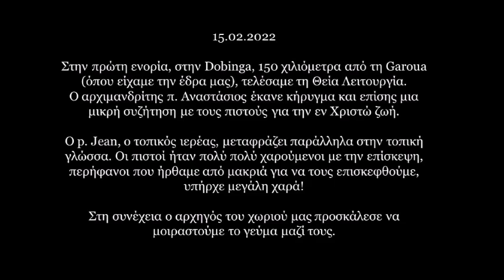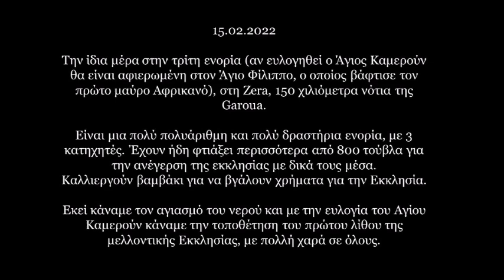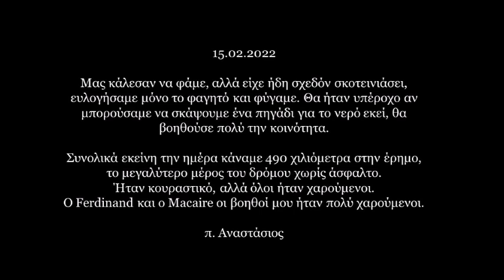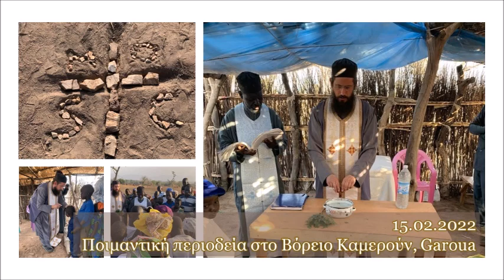Βόρειο Καμερούν - ποιμαντική περιοδεία-στις πρόχειρες εκκλησίες από άχυρο | Φεβρ.2022 π. Αναστάσιος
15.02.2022 Εικόνες από την ποιμαντική περιοδεία που πραγματοποιήθηκε, με μερικούς νέους από την πρωτεύουσα Γιαουντέ, στην Βόρεια Επαρχία του Καμερούν, κοντά στη Garoua, σχεδόν στην έρημο. Τα παρεκκλήσια φτιάχνονται από τους πιστούς με άχυρα, ξύλα και σχοινιά, χωρίς ούτε ένα καρφί, γιατί είναι πολύ ακριβό γι' αυτούς. Δεν έχουν μόνιμο ιερέα, παρά μόνο έναν κατηχητή. Η Θεία Λειτουργία γίνεται μια φορά το μήνα κατά την περίοδο της ξηρασίας. Κατά τους τρεις μήνες των βροχών δεν γίνεται λειτουργία, γιατί οι δρόμοι είναι δύσκολοι, πλυμμηρισμένοι και ο ιερέας δεν μπορεί να φθάσει.
Στην πρώτη ενορία, στην Dobinga, 150 χιλιόμετρα από τη Garoua (όπου είχαμε την έδρα μας), τελέσαμε τη Θεία Λειτουργία. Ο αρχιμανδρίτης π. Αναστάσιος έκανε κήρυγμα και επίσης μια μικρή συζήτηση με τους πιστούς για την εν Χριστώ ζωή. Ο p. Jean, ο τοπικός ιερέας, μεταφράζει παράλληλα στην τοπική γλώσσα. Οι πιστοί ήταν πολύ πολύ χαρούμενοι με την επίσκεψη, περήφανοι που ήρθαμε από μακριά για να τους επισκεφθούμε, υπήρχε μεγάλη χαρά!
Στη συνέχεια ο αρχηγός του χωριού μας προσκάλεσε να μοιραστούμε το γεύμα μαζί τους.
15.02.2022 Την ίδια μέρα η δεύτερη στάση μας ήταν στην ενορία των Θεοφανίων, όχι μακριά από την τεχνητή λίμνη του Λαγδού που δημιουργήθηκε στον ποταμό Beneue, μια πολύ όμορφη περιοχή, με μια πεδιάδα όπου οι άνθρωποι μπορούν να εκμεταλλευτούν τη γεωργία.
Εδώ σταματήσαμε για μισή ώρα και ο π. Αναστάσιος μίλησε με λίγα λόγια για τη ζωή εν Χριστώ και τη ζωή της Ενορίας. Έγινε ευλογία των πιστών με αγιασμένο λάδι από το Άγιο Όρος. Οι πιστοί έκαναν μια περίμετρο για τη θεμελίωση του μελλοντικού Ναού με τούβλα. Η κατασκευή γίνεται με δικά τους μέσα.
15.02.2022. Την ίδια μέρα στην τρίτη ενορία (αν ευλογηθεί ο Άγιος Καμερούν θα είναι αφιερωμένη στον Άγιο Φίλιππο, ο οποίος βάφτισε τον πρώτο μαύρο Αφρικανό), στη Zera, 150 χιλιόμετρα νότια της Garoua. Είναι μια πολύ πολυάριθμη και πολύ δραστήρια ενορία, με 3 κατηχητές. Έχουν ήδη φτιάξει περισσότερα από 800 τούβλα για την ανέγερση της εκκλησίας με δικά τους μέσα. Καλλιεργούν βαμβάκι για να βγάλουν χρήματα για την Εκκλησία. Εκεί κάναμε τον αγιασμό του νερού και με την ευλογία του Αγίου Καμερούν κάναμε την τοποθέτηση του πρώτου λίθου της μελλοντικής Εκκλησίας, με πολλή χαρά σε όλους. Μας κάλεσαν να φάμε, αλλά είχε ήδη σχεδόν σκοτεινιάσει, ευλογήσαμε μόνο το φαγητό και φύγαμε. Θα ήταν υπέροχο αν μπορούσαμε να σκάψουμε ένα πηγάδι για το νερό εκεί, θα βοηθούσε πολύ την κοινότητα.
Συνολικά εκείνη την ημέρα κάναμε 490 χιλιόμετρα στην έρημο, το μεγαλύτερο μέρος του δρόμου χωρίς άσφαλτο. Ήταν κουραστικό, αλλά όλοι ήταν χαρούμενοι, ο Ferdinand και ο Macaire οι βοηθοί μου ήταν πολύ χαρούμενοι.
π. Αναστάσιος